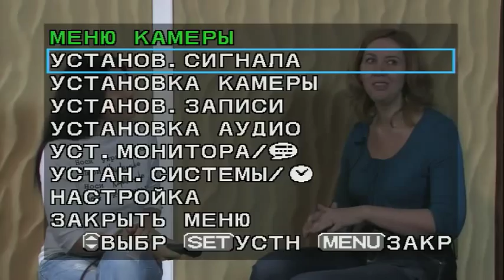Нормальні Люди - історія перша (Андріївський Узвіз)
передача первая - первый блин.
В студии betv   журналисты-ведущие Егор Соболев и Виктория Сюмар и гости: Владислава Осьмак, Владимир Петров, Оксана Романюк
темы передачи:
- Андреевский спуск зовет на помощь
- Святошинский лес
- как перейти от борьбы к победам